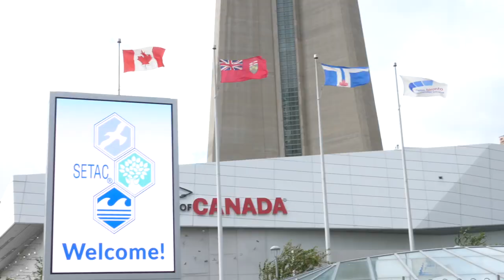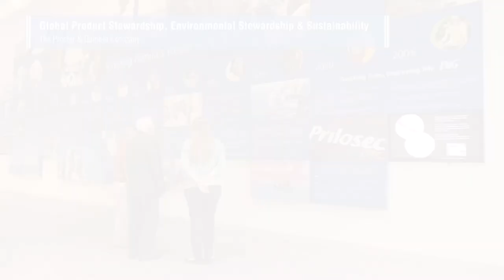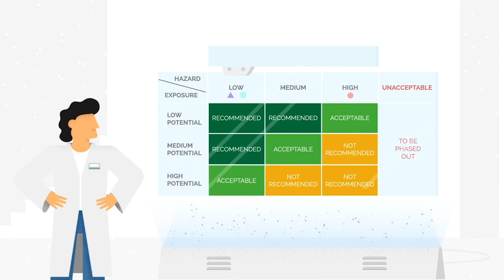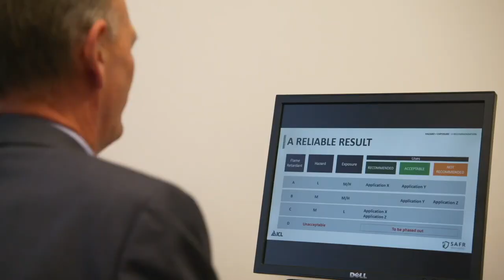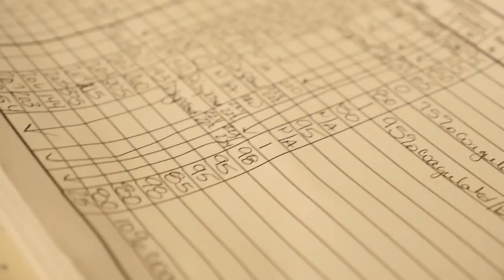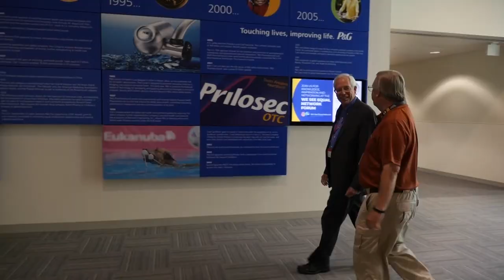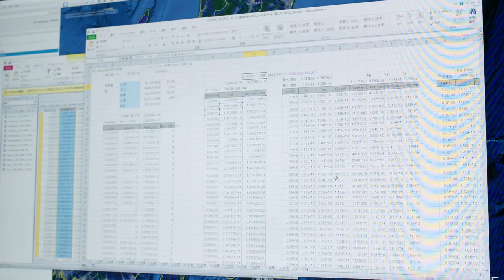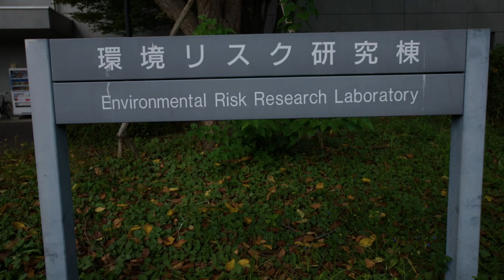Episode 1 - SETAC TV @ the SETAC North America 40th Annual Meeting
We bring the very latest from the first day of the SETAC North America 40th Annual Meeting in Toronto, 2019.